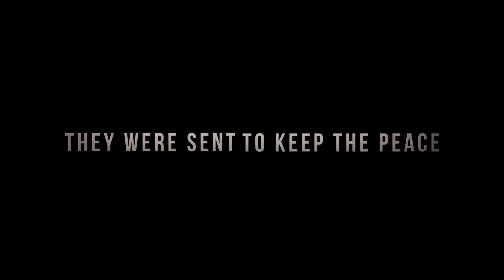The Siege of Jadotville starring Jamie Dornan | Official Trailer [HD]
The Siege of Jadotville | Official Trailer [HD] | Netflix

THE SIEGE OF JADOTVILLE tells the true story of the 1961 siege of a 150-member Irish U.N. battalion under Commander Patrick Quinlan by 3,000 Congolese troops, led by French and Belgian mercenaries working for mining companies. Jamie Dornan plays the Irish commander Patrick Quinlan while Guillaume Canet plays a French commander Falques. On Netflix October 7.